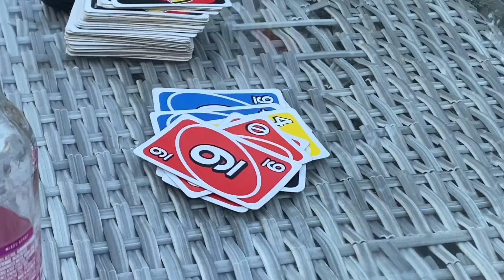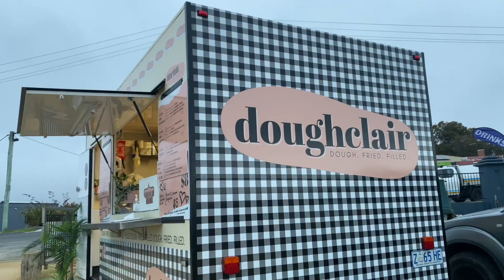NEW YEAR'S EVE 2022!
Happy New Year everyone!! I hope 2023 is amazing for all of you 💗🎆

TikTok.com/abbywithington